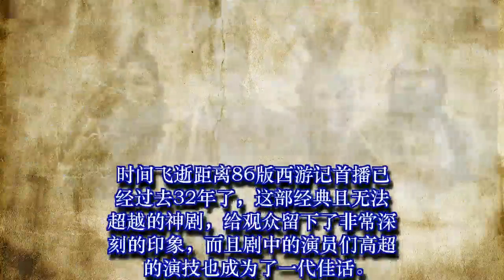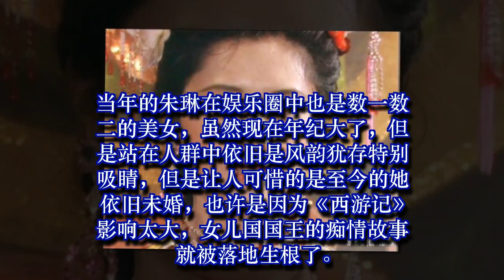她因戏生情，爱情在《西游记》里落地生根，如今66岁却依旧未婚